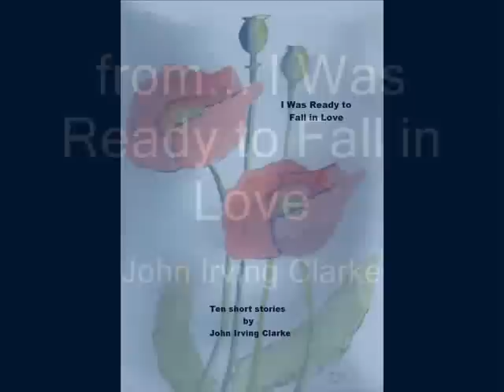Ready to Fall in Love.wmv